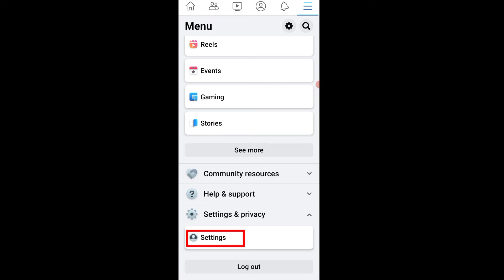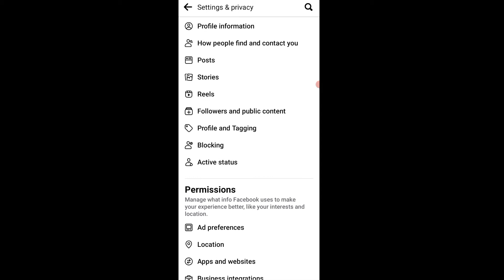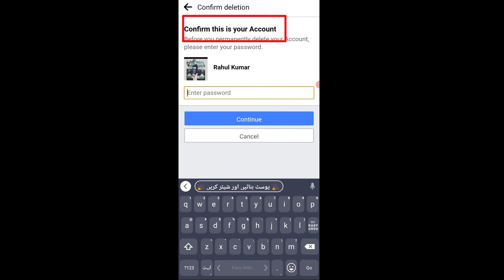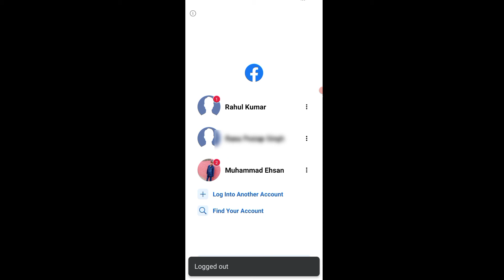How to Delete Facebook Account Permanently 2022 | Facebook account delete kaise kare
Hi,
Dosto aj ki is vedio ma ap btaoga, In this video i have discussed the whole process of How to delete facebook account permanently in 2022 and I will tell you in Hindi that fb id delete kaise kare and fb account delete kaise kare. this video you get the information  to delete your Facebook account easily then watch at the end

Recover your answers-
how to delete facebook account in free fire
how to delete facebook account new version 2022
how to delete facebook lite account
how to delete facebook account permanently new version
how to delete facebook account in fb lite
how to delete facebook account permanently 2021
how to delete facebook account permanently without password
how to delete facebook account permanently in pc
how to delete facebook account permanently in laptop
how to delete facebook account permanently without waiting 30 days

Hastings.

Ehsan.